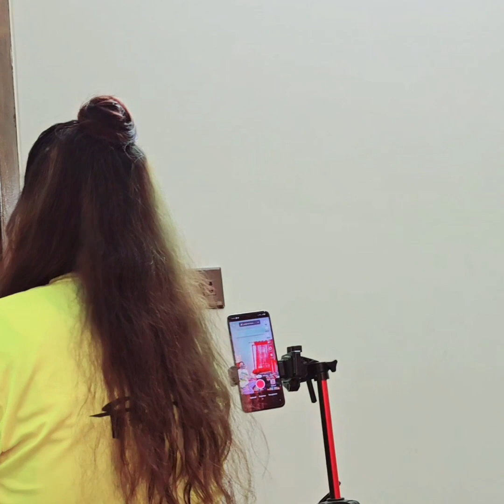সময়ের সাথে নিজেকে বদলাতে হয়